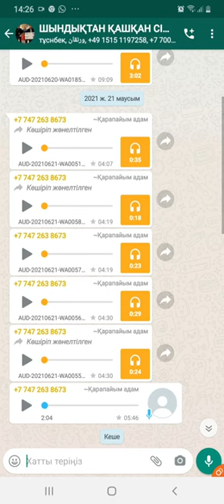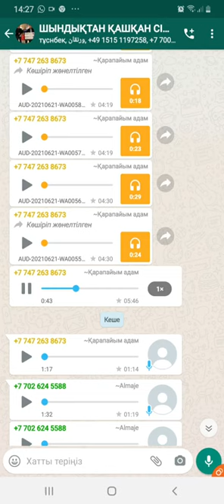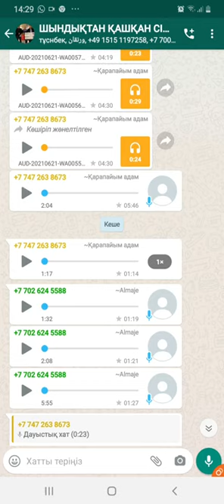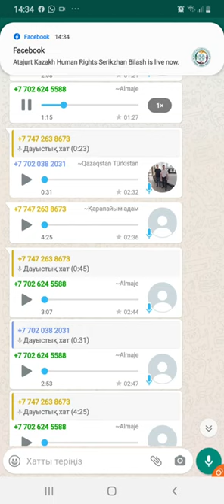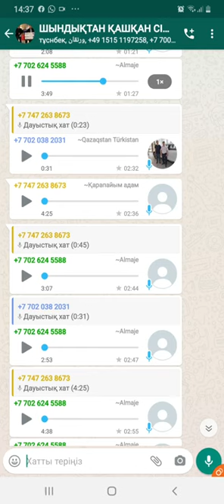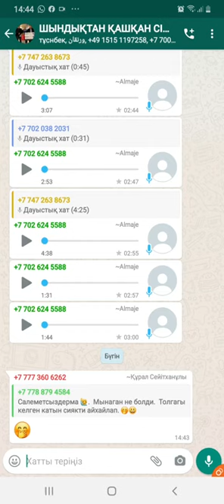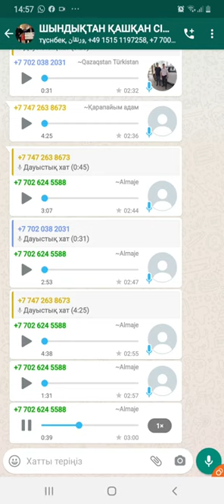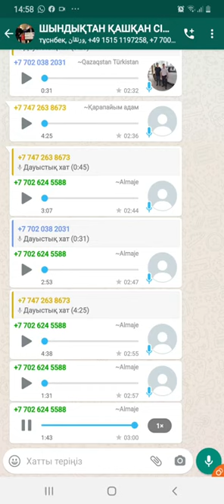СЕРІКЖАН мен АТАЖҰРТТЫҢ ЖАУЛАРЫ-64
АТАЖҰРТ ПАРТИЯСЫНА КӨМЕКТЕСІҢІЗДЕР!!!
Каспи Банк:
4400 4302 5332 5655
Тел:

Банк картасының дұрыс-бұрыстығын тексеру үшін “ATAJURT KAZAKH HUMAN RIGHTS USA АҚШ” ютуб арнасы мен “ATAJURT KAZAKH HUMAN RIGHTS QAZAQ” арнасындағы хабарламаларға қараңыз!

Карта иесі: Қапар Ахат

🇰🇿 АТАЖҰРТҚА ҚОШ КЕЛДІҢІЗДЕР ❗❗❗ о
БІЗДІҢ МЕКЕН-ЖАЙЫМЫЗ:
2ГИС  сілтемесі
Квартал
Проспект Жибек Жолы, 50, 9 қабатты Ғимарат, Алматы

СІЛТЕМЕЛЕРІ ТӨМЕНДЕ
ATAJURT KAZAKH HUMAN RIGHTS-USA-АҚШ
YouTube арнасы
ATAJURT KAZAKH HUMAN RIGHTS (Serikzhan Bilash) YouTube арнасы
NAGYZ ATAJURT KAZAKH HUMAN RIGHTS
YouTube арнасы

НАҒЫЗ АТАЖҰРТ ЕРІКТІЛЕРІНІҢ
Facebook Парақшасы
ATAJURT KAZAKH HUMAN RIGHTS SERIKZHAN BILASH

💎 Telegramканалы
ATAJURТ PARTIASY

☎ АТАЖҰРТ ПАРТИЯСЫНЫҢ
БАЙЛАНЫС  ТЕЛЕФОНДАРЫ:

 🔻 АТАЖҰРТ ЕСЕП ШОТ🔻:
💳 KASPI GOLD
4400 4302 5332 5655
4️⃣4️⃣0️⃣0️⃣ 4️⃣3️⃣0️⃣2️⃣ 5️⃣3️⃣3️⃣2️⃣ 5️⃣6️⃣5️⃣5️⃣
☝🏽ҚАПАР.А

🗣 Басқада сұрақтар Қапарға 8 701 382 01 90 хабарласыңыздар
For foreign media:
Mobile/WhatsAppф
ATAJURTPARTIASY СЕРІКЖАН мен АТАЖҰРТТЫҢ ЖАУЛАРЫ